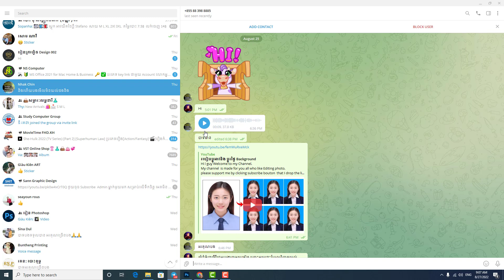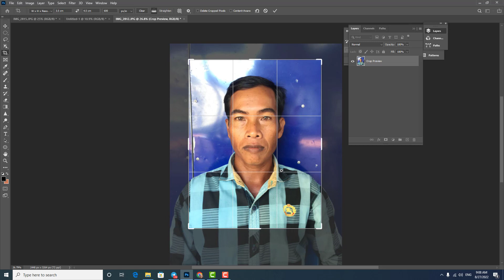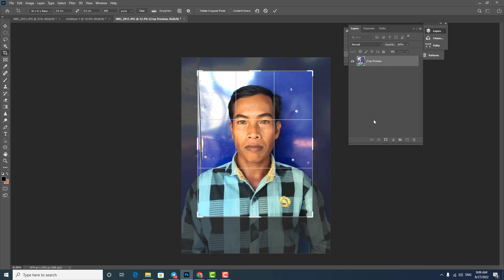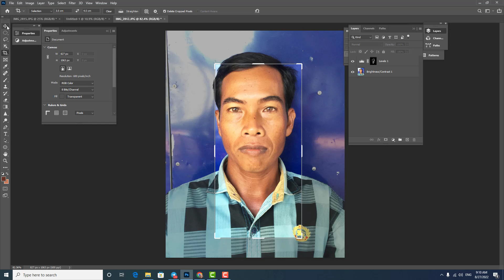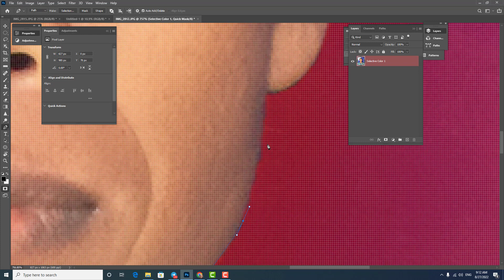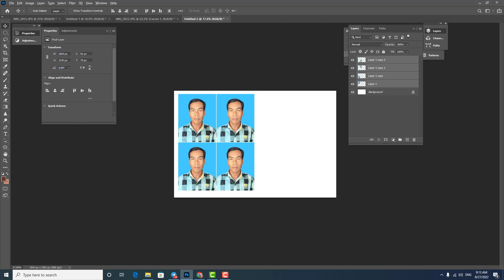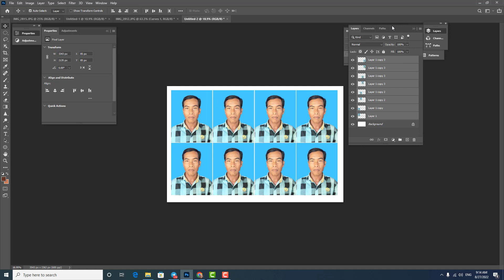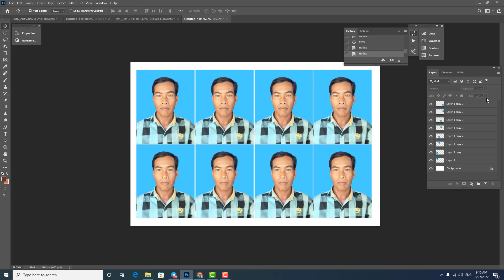ធ្វើរូបបិទកាត ៤ x៦